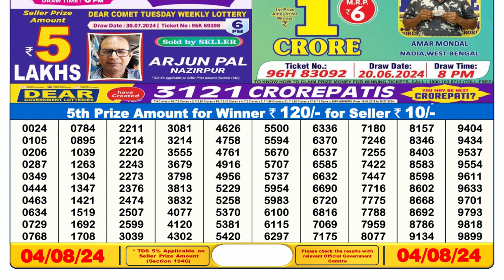✅Sikkim State Lottery Sambad 6pm Result 04.08.24